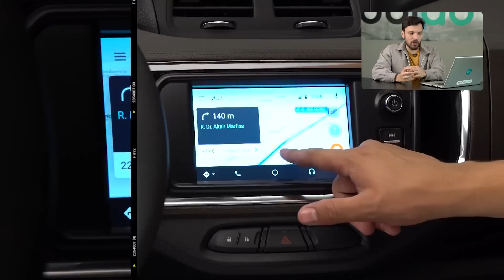Nova Chevrolet Spin terá CARA DE MONTANA e novos equipamentos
A veterana Chevrolet Spin virou representante única de um segmento que quase entrou em extinção no Brasil, o de carros acessíveis de sete lugares.
Ela vai ganhar concorrência nova nos próximos anos e, por isso mesmo, passará por uma renovação importante para seguir reinando no mercado.